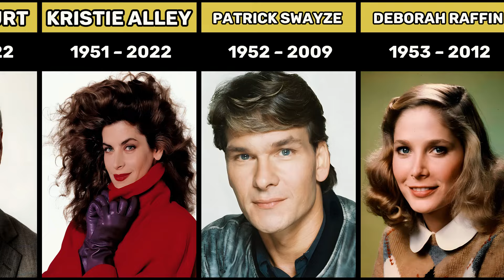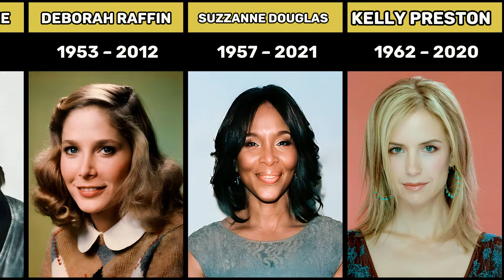30 Hollywood Celebrities Who Battled Cancer and Lost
30 Hollywood Celebrities Who Battled Cancer and Lost